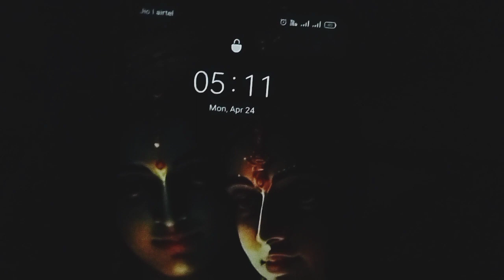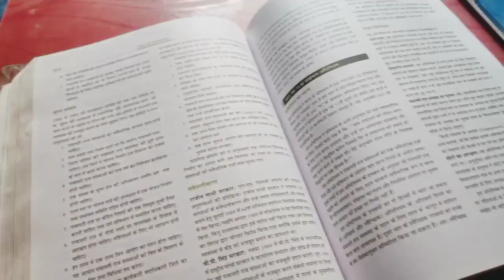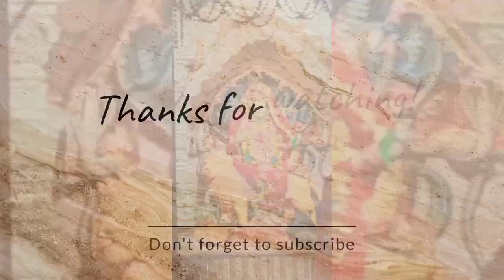I Woke up at 5 AM to study for BPSC* l 5 AM study routine| BPSC/UPSC study vlog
Musician: @iksonmusic
Musician: Jeff Kaale
hey guys
I hope apko ye video pasand aaya ho